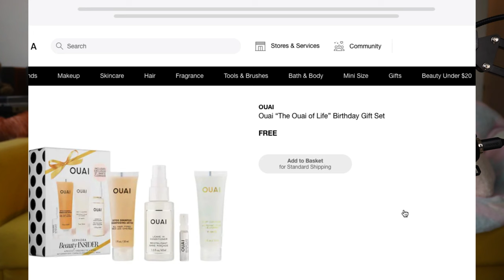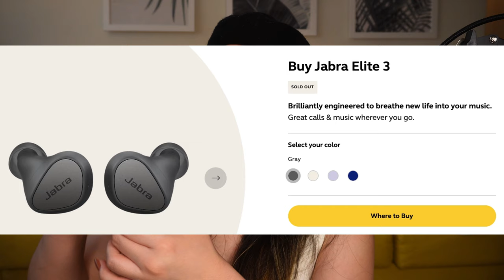BIRTHDAY HAUL (EMOTIONAL) + BURN OUT + NEW JOURNEY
✩ VIDEOS YOU MIGHT FIND INTERESTING:
MAYBELLINE SUPERSTAY MATTE INK SWATCHES | shorturl.at/nuQS9
BLENDIFUL vs. MORPHE, WHICH IS BETTER? | shorturl.at/jAPW8
MAYBELLINE SUPERSTAY INK CRAYON SWATCHES | shorturl.at/dN258